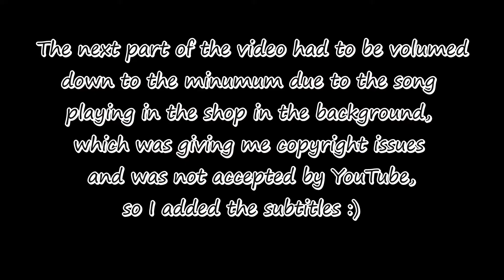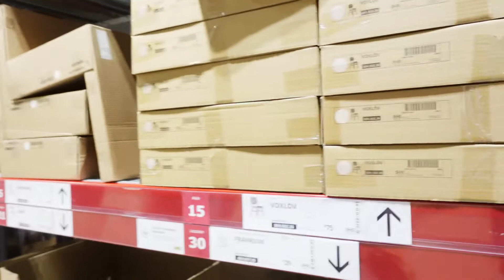VLOG | First IKEA Visit after Lockdown | Chair VOXLÖV | Glass Cabinet Décor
Hi guys 😊

Today I am coming to you with my first IKEA visit after Lockdown in April 2021.

I hope you like it and I hope to see you in my next video 😊

Hugs, Ewelina xoxo